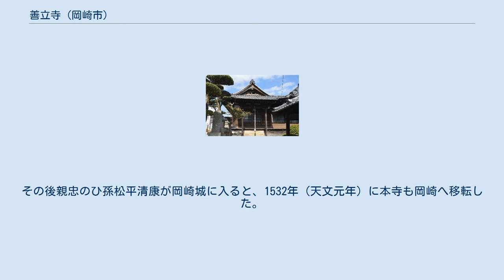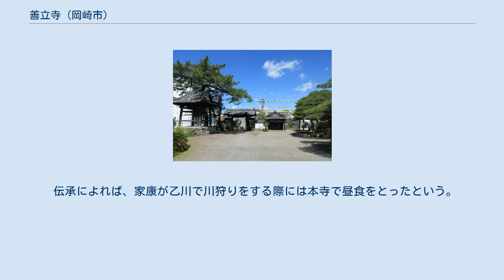善立寺 (岡崎市)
善立寺（ぜんりゅうじ）は、愛知県岡崎市祐金町にある日蓮宗の寺院。
山号は大光山。
本尊は法華曼荼羅。
旧本山は身延山久遠寺、勇師法縁。
 1467年（応仁元年）に日護が安城に創建したのが始まりである。
1497年（明応6年）、安祥城主松平親忠より田地3反が寄進される。
その後親忠のひ孫松平清康が岡崎城に入ると、1532年（天文元年）に本寺も岡崎へ移転した。
1543年（天文12年）に松平広忠より寺内と田2反を安城の替地として寄進されている。
 1590年（天正18年）、徳川家康が江戸に移ると4世日得はこれに従い、江戸浅草に善立寺を建てた。
 1601年（慶長6年）、伊奈忠次黒印状で六名村で10石を寄進された。
 1647年（正保4年）、藩主水野忠善の城下改造策により総堀内から現在の地に移転させられた。
そして1648年（慶安元年）には徳川家光から朱印地10石が与えられている。
 伝承によれば、家康が乙川で川狩りをする際には本寺で昼食をとったという。
 2017年（平成29年）10月31日、岡崎市景観重要建造物に指定された。
 以下の物件が国の登録有形文化財に登録されている。
 日蓮宗は1941年（昭和16年）に本末を解体したため、現在では、旧本山、旧末寺と呼びならわしている。